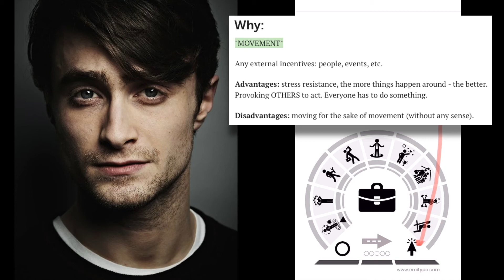Daniel Radcliffe. Personality Type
In this video I will show you Personality Type (EMITYPE) of Daniel Radcliffe
 You will know Who he REALLY is

Daniel Jacob Radcliffe (born 23 July 1989) is an English actor, best known for playing Harry Potter in the Harry Potter film series during his adolescence and early adulthood.

Born and raised in London, Radcliffe made his acting debut at age ten in the BBC One television film David Copperfield (1999), followed by his feature film debut in The Tailor of Panama (2001). The same year, he starred in Harry Potter and the Philosopher's Stone. Over the subsequent ten years, he played the titular role in seven sequels, culminating with Harry Potter and the Deathly Hallows – Part 2 (2011). During this period, Radcliffe became one of the world's highest-paid actors, gained worldwide fame, popularity, and critical acclaim, and received many accolades for his performances in the series.Following the success of Harry Potter, Radcliffe played lawyer Arthur Kipps in the horror film The Woman in Black (2012); poet Allen Ginsberg in the film Kill Your Darlings (2013); the title character's assistant, Igor, in the science fiction fantasy Victor Frankenstein (2015); Manny, a sentient corpse in the comedy-drama Swiss Army Man (2016); technological prodigy Walter Mabry in the heist thriller film Now You See Me 2 (2016); and FBI agent Nate Foster in the critically acclaimed thriller Imperium (2016). Radcliffe began to branch out to stage acting in 2007, starring in the West End and Broadway productions of Equus and in the 2011 Broadway revival of the musical How to Succeed in Business Without Really Trying. Since 2019, Radcliffe has starred in the TBS anthology television series Miracle Workers.
Radcliffe has contributed to many charities, including Demelza Hospice Care for Children and the Trevor Project; the latter awarded him its Hero Award in 2011.